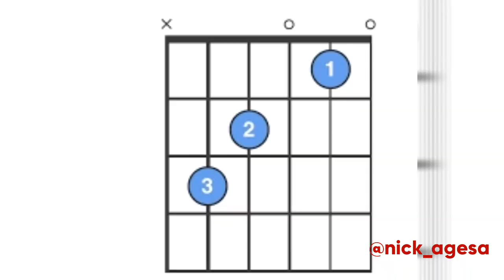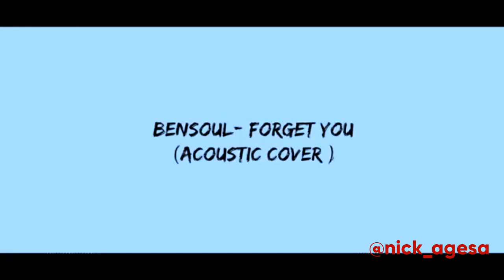Lesson 4 - Bensoul Forget You Easy Guitar tutorial